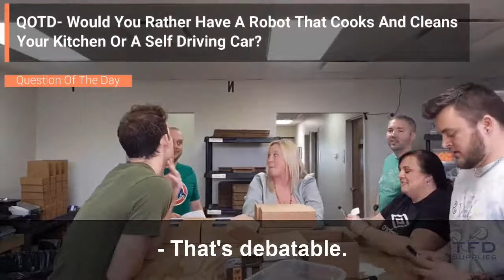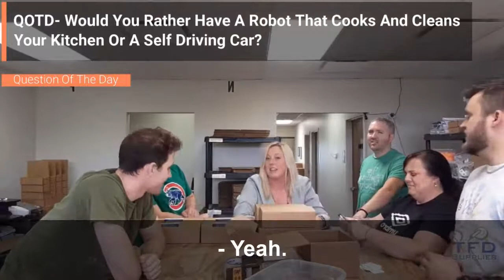Would You Rather Have A Robot That Cooks And Cleans Your Kitchen Or A Self Driving Car?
The TFD team answers Ben's question of the day